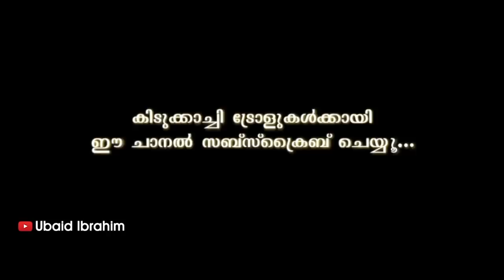അഭിനയ കുലപതികൾ എത്തീട്ടുണ്ടെയ് ! Troll Video | Instagram Reels Troll | Ubaid Ibrahim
Insta Reels Troll Malayalam